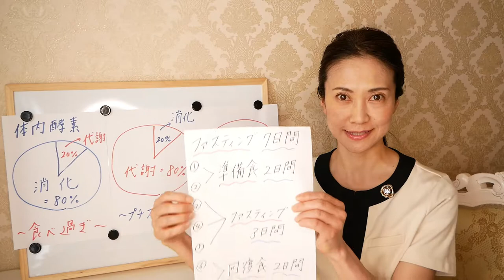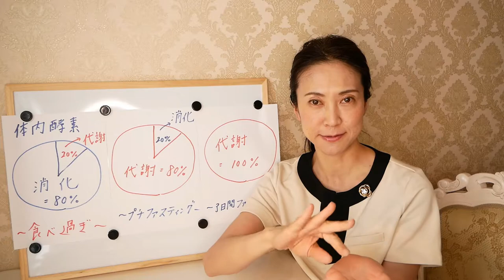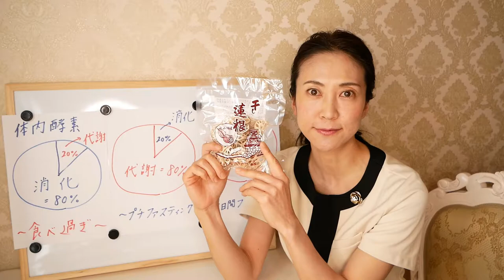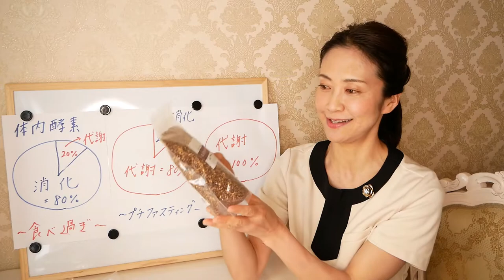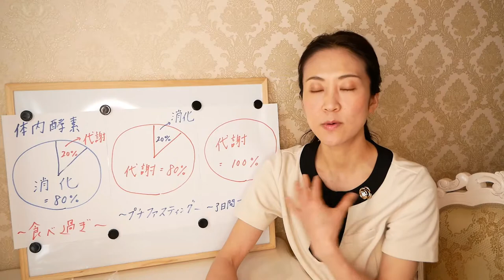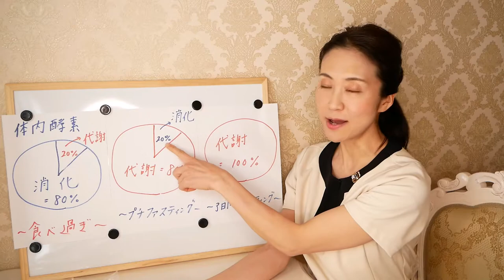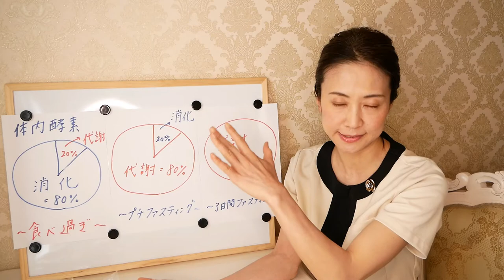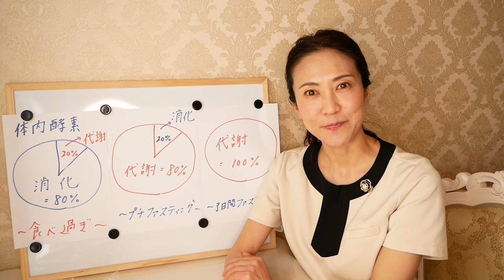ファスティングダイエット７日間挑戦しています！本日は７日間のプログラム２日目「準備食」です。断食ダイエットの準備に最適な食材もお伝えします【断食ダイエット２日目】